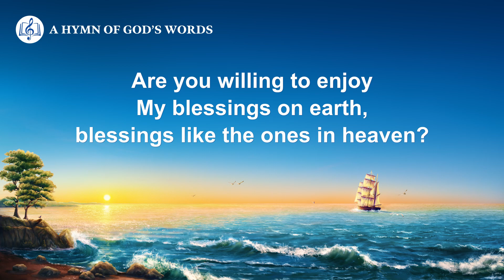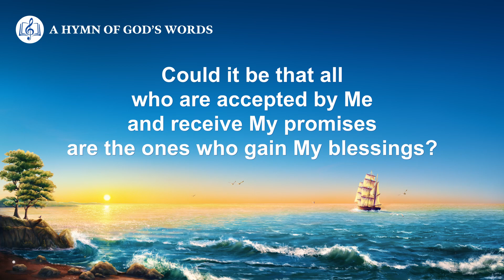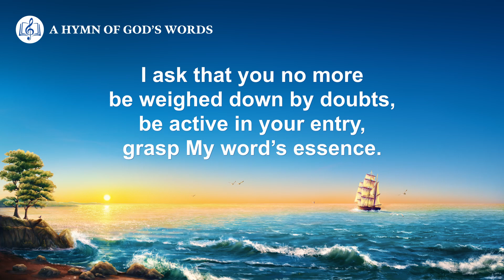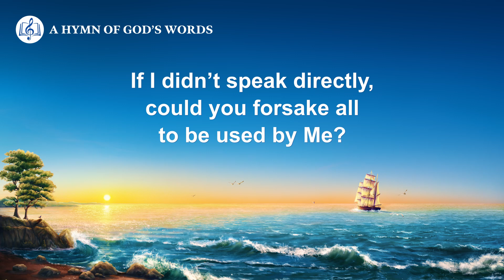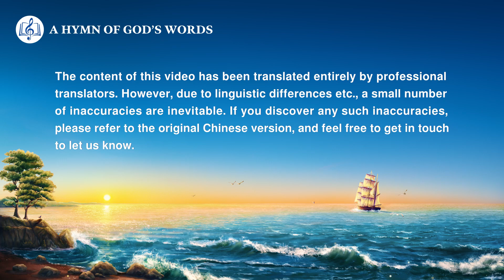English Christian Song | "Can You Really Submit to God's Orchestrations?"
Verse 1
Are you willing to enjoy My blessings on earth,
blessings like the ones in heaven?
Will you value understanding Me, enjoying My words,
and knowing Me as your most treasured things?
Are you truly able to submit to Me,
with no thought of your own outlook?
Would you let yourselves be put to death,
and be led like a sheep by Me?
Can any among you attain such things?
Could it be that all who are accepted by Me
and receive My promises
are the ones who gain My blessings?

Chorus
If I test you, can you truly put yourselves at My mercy,
in trials, search My intentions and see My heart?
I’m not wishing for your touching words,
no need for you to tell moving stories;
I ask that you bear fine testimony to Me,
and fully deeply enter into reality.
If I didn’t speak directly,
could you forsake all to be used by Me?
Is this not what I require?
Who can grasp the meaning of My words?

Verse 2
I ask that you no more be weighed down by doubts,
be active in your entry, grasp My word’s essence.
This prevents misunderstanding of My words,
and from violating My administrative decrees.

Bridge
Think no more of your prospects, act as you’ve resolved
to obey God’s orchestrations in all things.
All those in My household should do all that they can.
Offer the best of yourself
to My last section of work on earth.
Are you willing to practice these things?
I hope you grasp My intentions for you in My words.